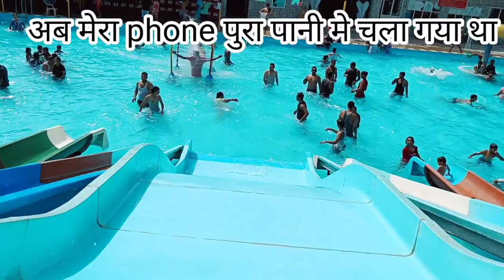Water park||Pandey pur Varanasi||Full enjoy full masti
Or sab bataye kaise hai app log comment me jarur bataye.
ye mera or sab video hai isko click kar ke jarur dhake maja bahut hai.

Humsa bat karna hai to Follow jarur kare

Thankyou friend humare channel par ane ke liya or is video ko jarur share kare. or comment me jarur bataye ke video kaise laga...ke mai or video apke liya banata rahu...

Listen ad-free with YouTube Premium
Song
SUNNY SUNNY
Artist
YO YO HONEY SINGH | NEHA KAKKAR
Album
YAARIYAN

Download kare winzo app kamaye 1 lakh rupees